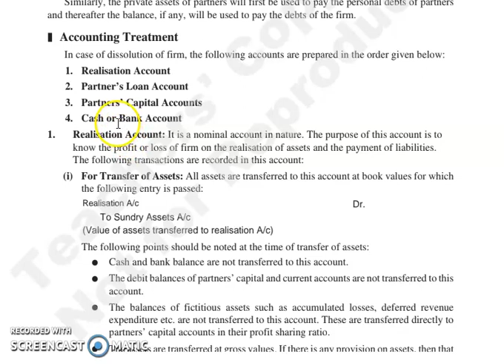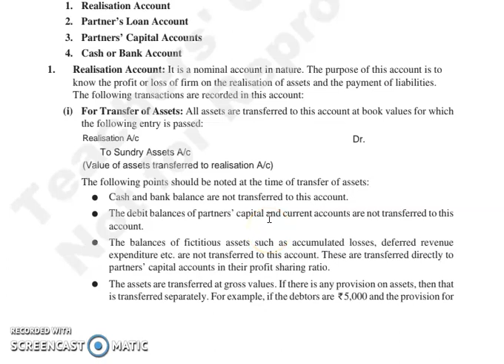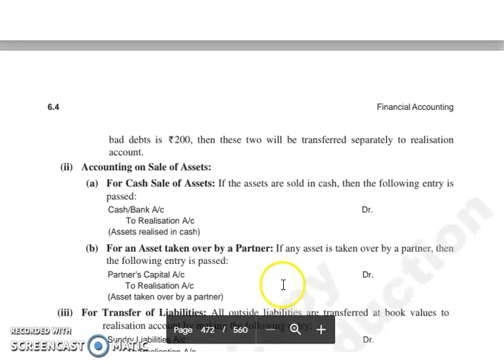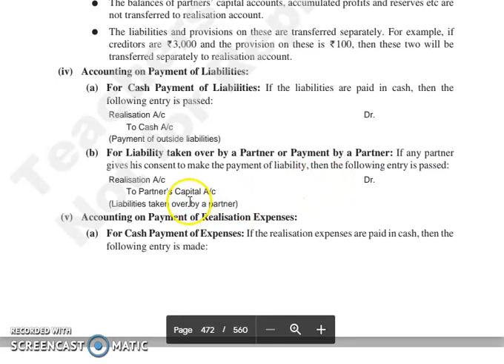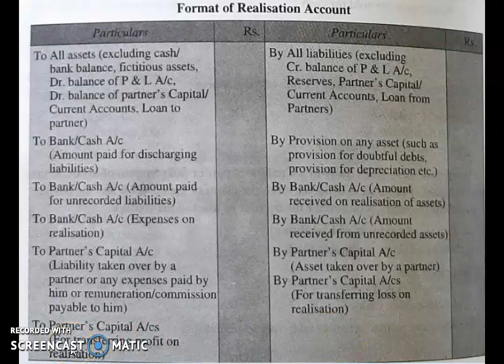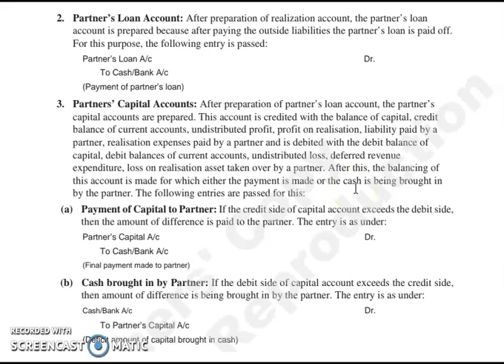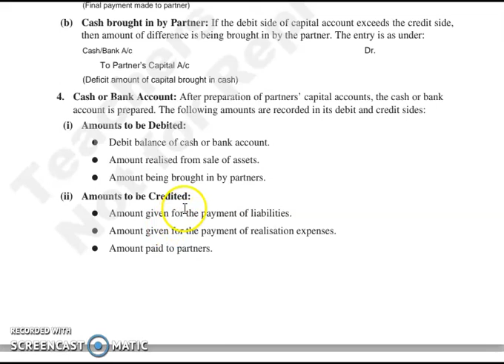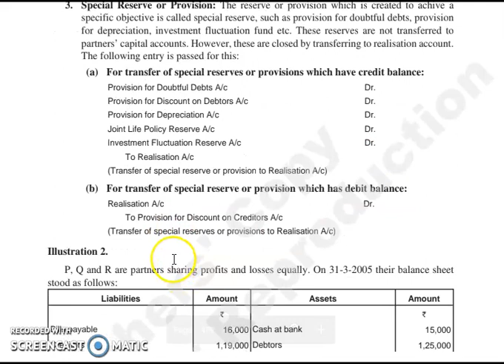F.ACC, CHAPTER 6, LECTURE 2.